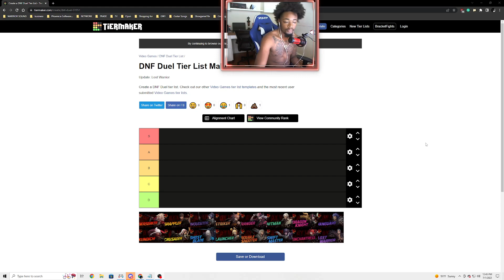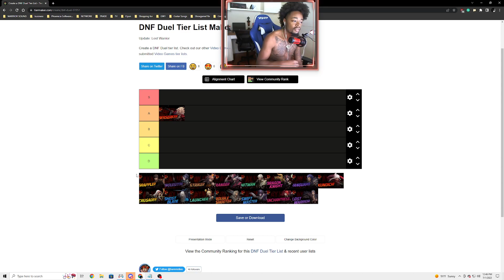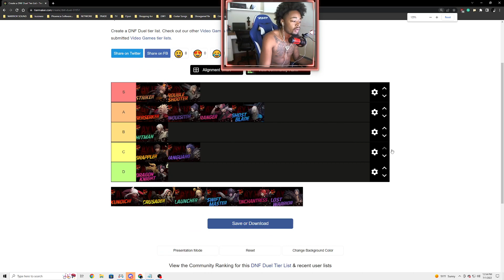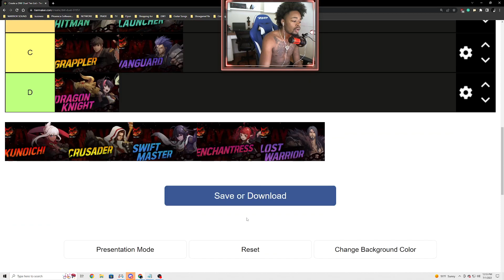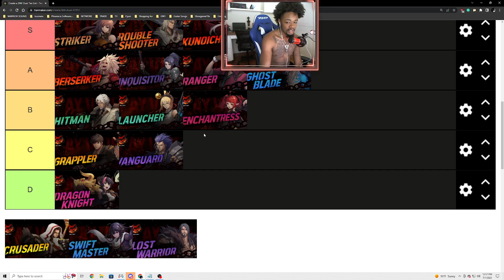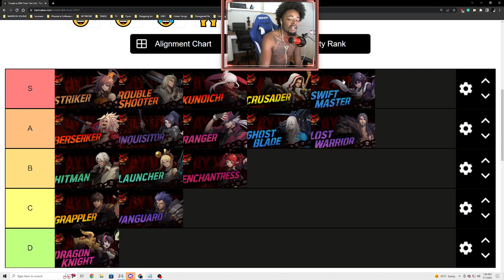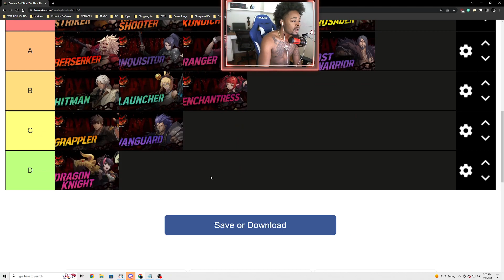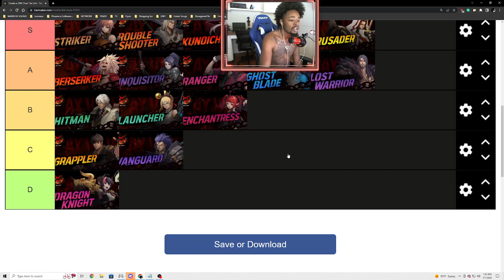Ultimate DNF DUEL Tier List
DNF DUEL TIER LIST - BEST Characters to use in DNF from rank S to D
This tier list is based on my experience in Competitive play.

🗡️CHANNEL NINJAS🐱‍👤
Asael Alvarado
Barbas
Donovon Sides
Georgemsp1
KnottyFilms (gummii)
Maarten